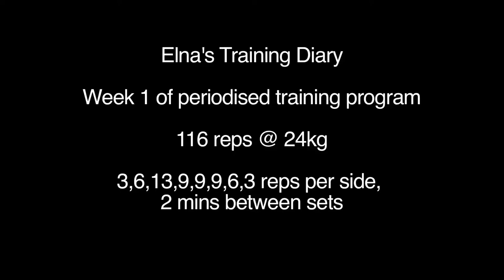116 reps @ 24kg